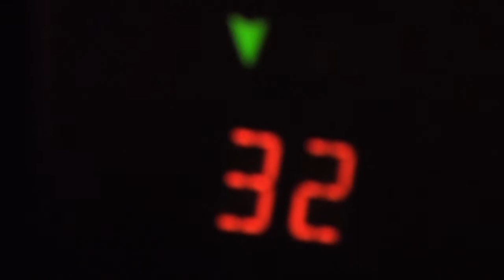oshare boys「STILL I」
君が他の男と楽しそうに喋ってるのなんて見たくない。幾つになっても嫉妬ソースを添えて。